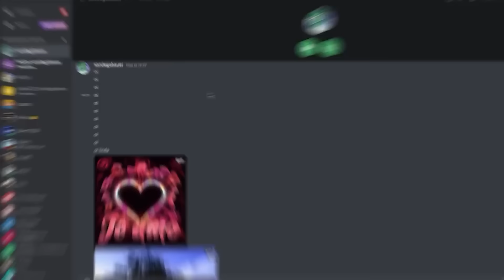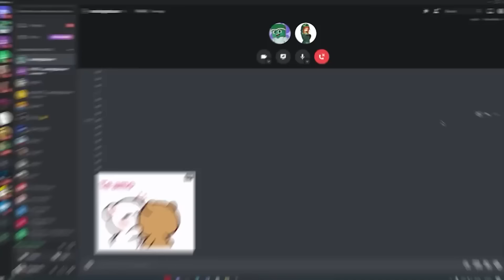AS MELHORES PEGADINHAS PARA FAZER COM SEU AMIGO - O FILME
meu insta @xinglaubauer
Sandega @sandegabauer